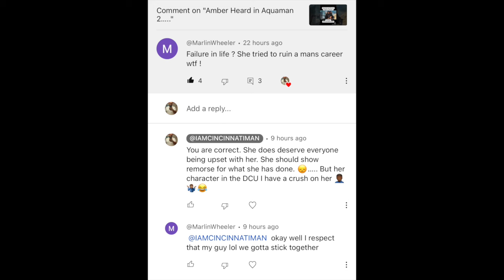Aquaman 2 Clip- Explaining my Amber Heard take 😅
Full Review of Aquaman 2: The Lost Kingdom